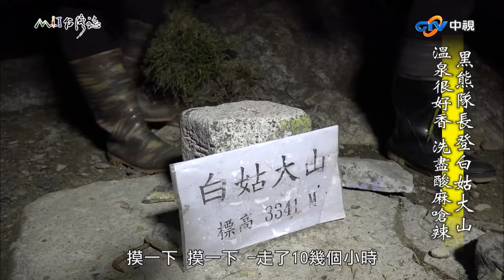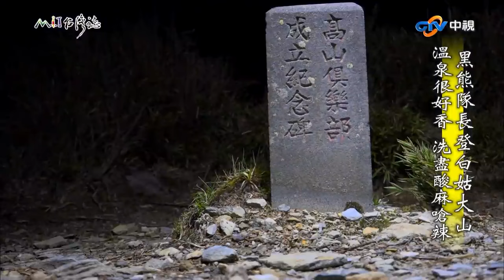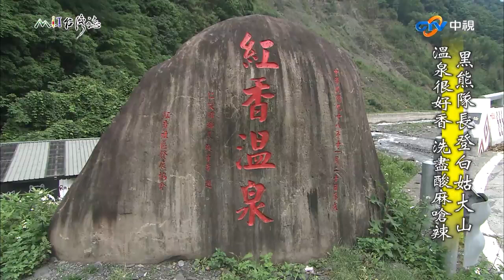登頂「白姑大山」眺望夜景 「紅香溫泉」洗盡一身疲憊｜南投縣仁愛鄉 麥覺明【@ctvmit782集】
登頂「白姑大山」眺望夜景 「紅香溫泉」洗盡一身疲憊

00:24 登頂「白姑大山」
05:22 營地整裝
07:13 紅香溫泉

臺灣中部 雪山山脈餘脈支稜中
除了谷關七雄
另有一座高峻的大山
麥哥認為這是另一雄
可以稱為黑熊隊長
那是白姑大山 中橫四辣中的大辣

我們大雨當頭 跨倒木 踩樹根
游箭竹之海
嘗盡白姑大山酸麻嗆辣的各種滋味
一步步接近黑熊老大

沒想到登頂之前
白姑大山刁難我們的手法又多了
像吉他琴身那樣跌宕起伏的山路
以及疊疊塊塊的碎石坡
幸好一路天晴
登頂時的夕照晚霞 大臺中夜景
稱得上罕見的白姑絕景

黑熊隊長再次證明
它超越谷關七雄的地位
經過17個小時苦行 摸黑到凌晨的辛苦
我們從很好辣的大山
來到很好香的溫泉
洗盡一身酸麻嗆辣